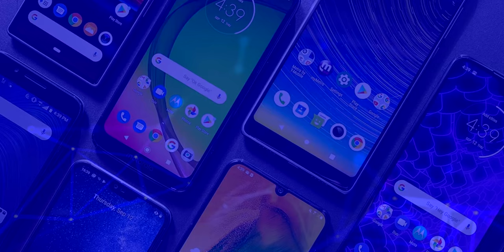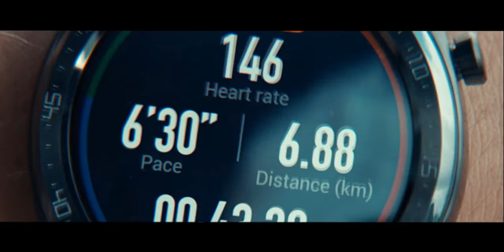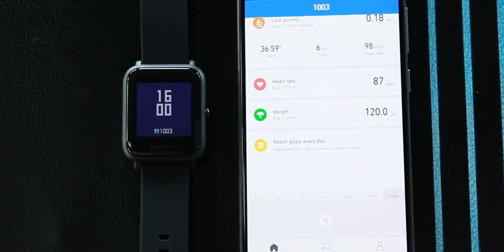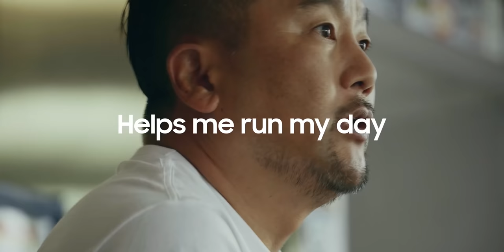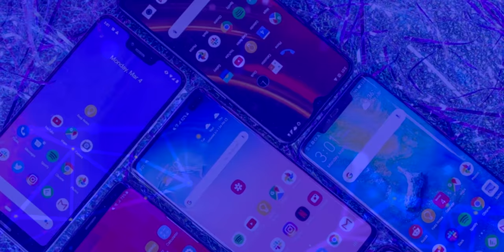TOP 10 MEJORES SMARTWATCH PARA COMPRAR EN 2020!!!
Top 10 Mejores smartwatch para comprar en 2020 ECONÓMICOS Y BUENOS!!!

Links de compra:
#10 UMIDIGI Uwatch GT (Precio $80-60)
#9 Fossil Gen 5 Carlyle (Precio $295)
#8 TicWatch Express (Precio $80-170)
#7 Fitbit Ionic (Precio $192)
#6 Fitbit Versa 2 (Precio $186)
#5 Huawei Watch GT 2019 (Precio $170)
#4 Amazfit BIP smartwatch (Precio $80)
#3 Apple Watch Series 3